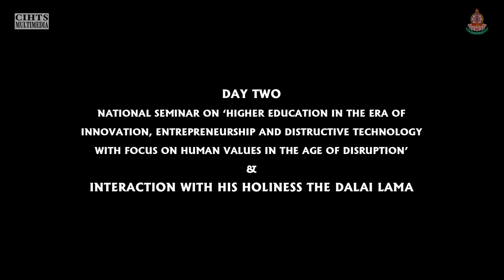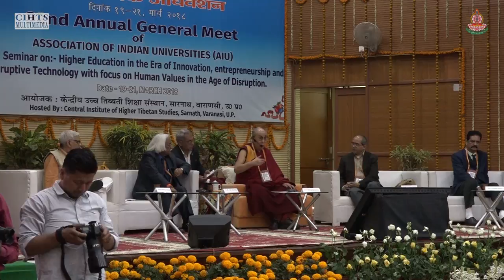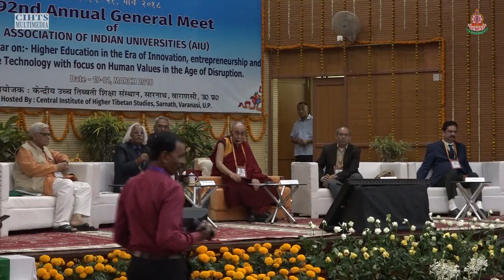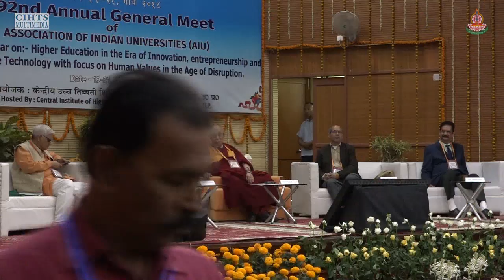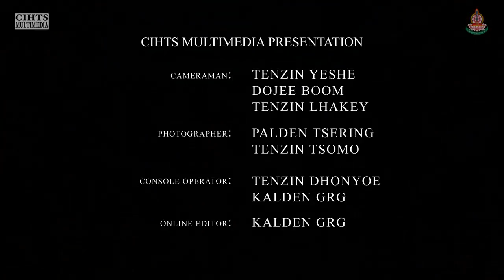Day 02 Part 01- 92nd Annual Meet of Association of Indian Universities (AIU)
Interaction with His Holiness the Dalai Lama

92nd Annual Meet of Association of Indian Universities (AIU)
Day – 2 Tuesday, March 20, 2018

National Seminar on ‘Higher Education in the Era of Innovation, Entrepreneurship and Disruptive Technology with Focus on Human Values in the Age of Disruption’
9.30 – 11.00 AM